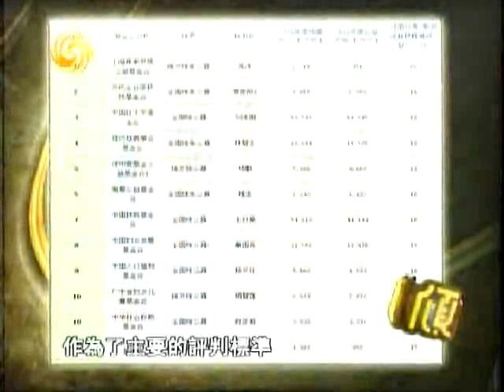倾倾百老汇2011-12-03 C:中缅亲如一家 美国也想"抢亲"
主持人：尉迟琳嘉

简介：美国国务卿希拉里12月2日同缅甸民主运动领导人昂山素季举行正式会谈，探讨缅甸的民主进程和人权问题，并结束访问。中国成为希拉里此访中"没有出现的主角"。针对外界"美国在缅甸挖中国墙脚"的猜测，希拉里回应称美国并未将此行视为与中国竞争，而是视其为"与缅甸重新接触的机会"。2日，西方媒体除了兴致勃勃地分析中国对美缅接近如何"焦虑"外，也出现了一种冷静的声音：中国和缅甸有60年的交往史，"缅甸政府或许希望和西方增加接触，但中国和缅甸的政治经济关系仍将保持稳固"。